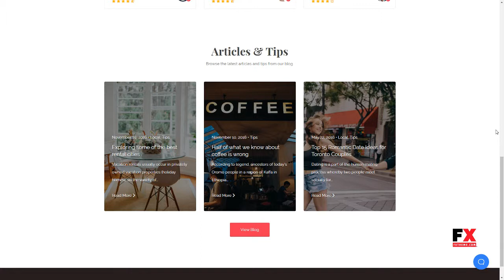Listify - WordPress Directory Theme Emmett Jurou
Columns 4+

 Layout Responsive

 Tags airbnb, booking, classified, directory, listing, ListingPro, local directory, maps, marketplace, Meetup, MyListing, product vendors, reservation, reviews, yelp